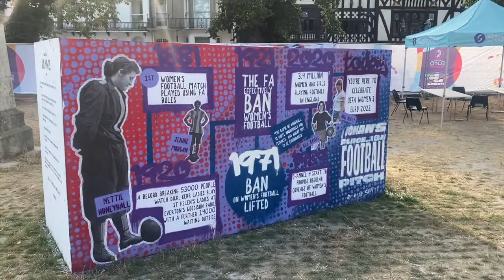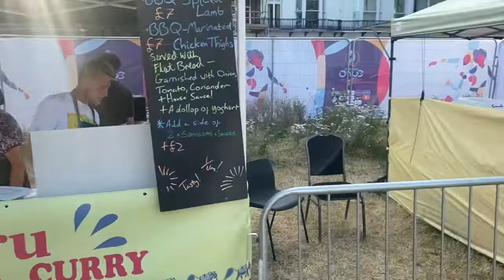Brighton hosts matches at the 2022 Women's Euros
Brighton & Hove played host to some of the matches at the 2022 Women's Euro tournament this summer, with fans from all over the continent coming to the city to support their countries.

This video also takes a look at the other events that were organised as a part of it.